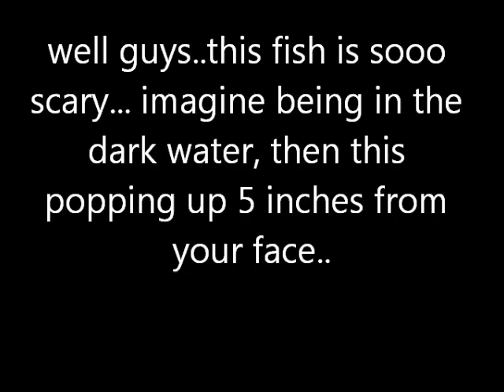Runescape - Fish In Real Life, must see!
this shows all low level fish on runescape and what they look like in real life, its a very nice video with an amazingly catchy song.. ull enjoy it ;) pls comment rate and subscribe!

i do not own runescape or the song, entertainment purposes only!